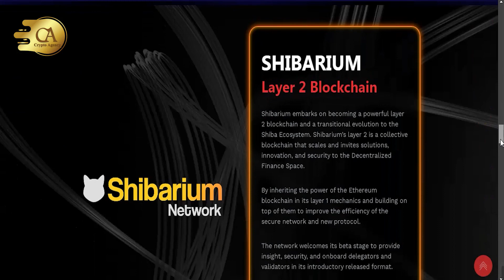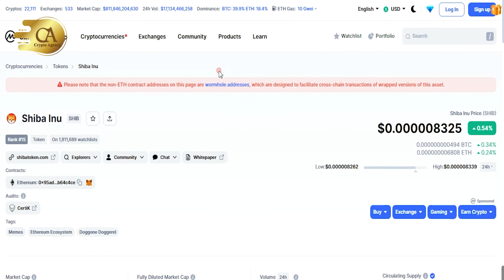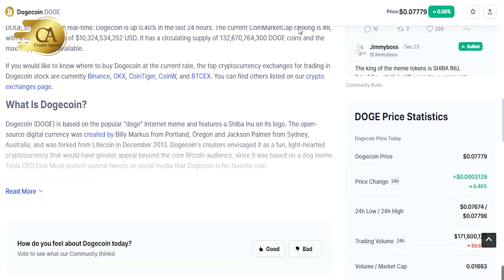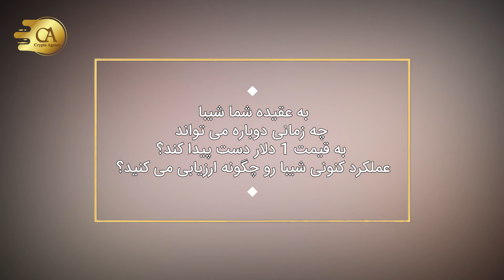قیمت شیبا چه زمانی به ۱ دلار می‌رسد؟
A)با تداوم پیدا کردن بازار نزولی کریپتوکارنسی ها، چنین سؤالی برای معامله‌گران و سرمایه‌گذاران حوزه ارز دیجیتال پیش آمده که آینده این دارایی‌ها چه خواهد بود؟ جامعه شیبا اینو (SHIB)، میم کوین محبوب هم از این قاعده مستثنی نیست. سلام. به چنل کریپتو اجنسی (CRYPTO AGENCY) خوش اومدید. خیلی خوشحالیم که ببینده ویدیو ما هستید. سابسکرایب چنل یادتون نره و واسه اینکه از جدیدترین ویدیوهای ما با خبر بشید رو اون زنگوله کوچیک کلیک کنید. اگه ویدیو رو دوست داشتید بدونید که با لایک کردنتون کلی انرژی واسه امون میفرستید. امروز قصد داریم به بررسی این موضوع بپردازیم که قیمت شیبا چه زمانی به 1 دلار خواهد رسید؟ خب خب بریم سراغ ویدیوی امروزمون.
B) در سال ۲۰۲۱، رقیب اصلی شیبا یعنی دوج کوین (DOGE) توانست به قیمت ۱ دلار نزدیک شود و اوج تاریخی خودش  را در حدود ۰٫۷۶ دلار ثبت کند. در آن بازه زمانی، ارزش بازار دوج کوین چیزی حدود ۱۰۰ میلیارد دلار بود. به جهت این که شیبا اینو بتواند به همان میزان ارزش بازار دست پیدا کند، در بهترین حالت، قیمت آن می بایست چیزی تقریبا معدل با ۹۰ برابر افزایش پیدا کند.با لحاظ کردن مجموع عرضه در گردش شیبا (۵۴۹،۰۶۳،۲۷۸،۸۷۶،۳۰۲ واحد SHIB)، در صورتی که به قیمت ۱ دلار دست پیدا کند، ارزش بازار آن می بایست به ۵۴۹٫۰۶ تریلیون دلار افزایش پیدا کند که حدودا هفت برابر ارزش کل بازار جهانی (۸۰٫۸۱۴ تریلیون دلار) است و در آینده نزدیک امر بعیدی به نظر می آید. به همین دلیل، تنها راه به منظور رسیدن ارزش این توکن به ۱ دلار، می‌تواند کاهش گسترده عرضه آن باشد. این روزها، کم شدن عرضه شیبا به وسیله توکن‌سوزی‌های منظم کسب می‌شود، ولی لازم است ذکر کنیم که حتی افزایش ۲،۳۵۰ درصدی نرخ توکن‌سوزی آن در ۱۱ دسامبر، از جمله بزرگترین موارد اخیر، همراه با افزایش معاملات نهنگ‌ها هم در تحت تاثیر قرار دادن قیمت SHIB ناتوان بود. از زمان سقوط صرافی بزرگ FTX و در ادامه آن دستگیری مدیرعامل سابق آن، سم بنکمن-فرید، قیمت شیبا در بازگشت به بالای میانگین‌های متحرک خود ناتوان عمل کرده است.
C)به عقیده شما شیبا چه زمانی دوباره می تواند به قیمت 1 دلار دست پیدا کند؟عملکرد کنونی شیبا رو چگونه ارزیابی می کنید؟منتظر این هستیم که نظرات شما و تجربیات شمارو بخونیم.تا ویدیوی بعدی حمایت از ما فراموش نشه.